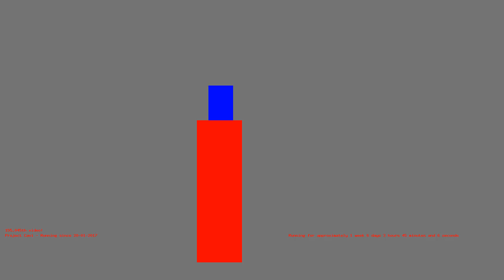1486086556 - Webdriver Cavi - H